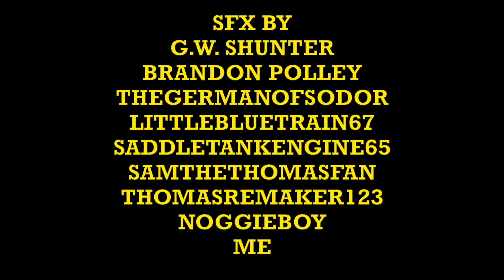NWS S4 E4: Down At The Docks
A new Aquarium was being built at Tidmouth and Thomas wanted to help the other engines, but, they didn't want any help. Salty told Thomas that little engines can be 'mighty handy' at times and that is when Thomas got his chance to help.

This video is a general-based audience that can be enjoyed by children and adults alike.